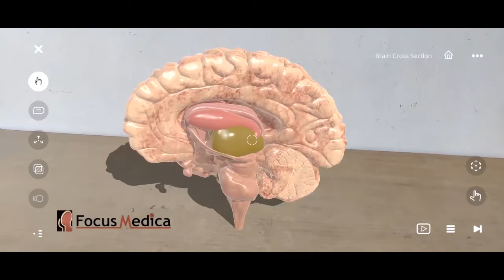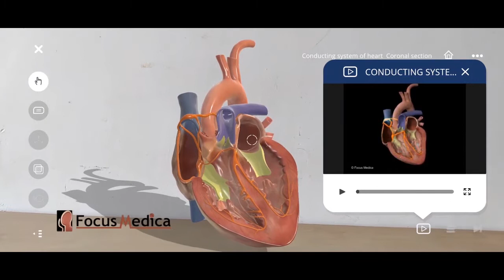Focus Medica- EON Reality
AR and VR ready modules on Human Anatomy